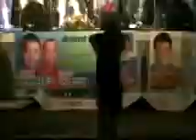araw ng binangonan